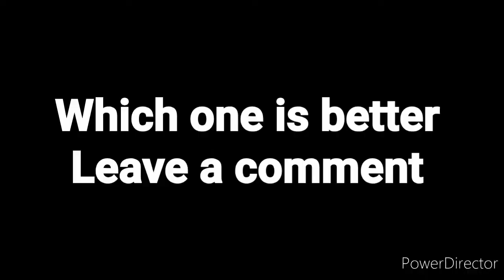2021 BMW iX VS AUDI E-TRON COMPARISON (ELECTRIC SUV BATLLE - WHICH ONE WOULD YOU CHOOSE???)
2021 BMW iX VS AUDI E-TRON COMPARISON (ELECTRIC SUV BATLLE - WHICH ONE WOULD YOU CHOOSE???)
audi e-tron
vs
bmw iX
comparison